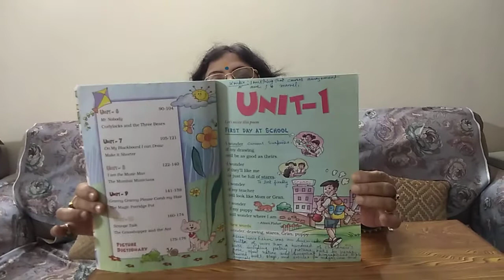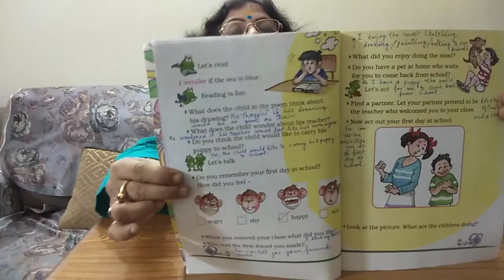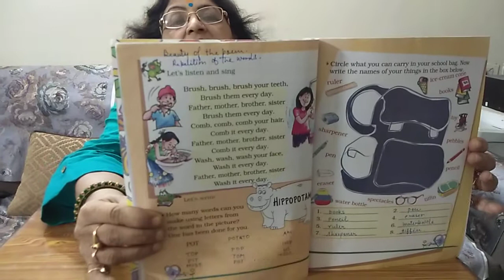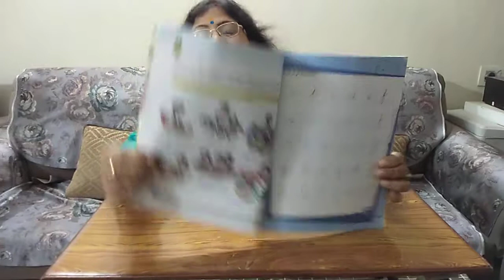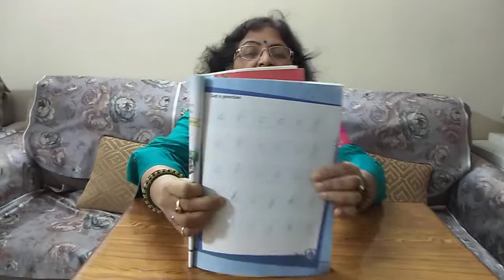Marigold:Book Two :First Day at School